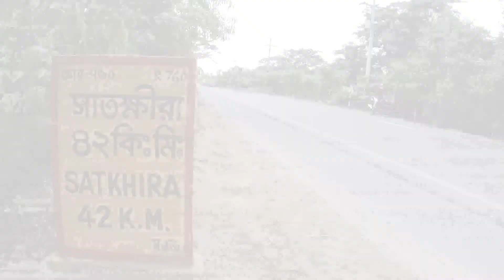Dumuria Khulna ।। ডুমুরিয়ার কবুতরেন হাট ।। largest village market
এই হাটি খুলনা জেলার ডুমুরিয়া উপজেলায়, ডুমুরিয়ার বারুণী বাজার নামে পরিচিত এই হাট সপ্তাহে দুই দিন সোমবার এবং শুক্রবার দুপুর থেকে বিকেল পর্যন্ত জমজমাট থাকে, এই হাটে বিভিন্ন নিত্য প্রয়োজনীয় জিনিস সহ একটি কবুতরের মার্কেট ও আছে